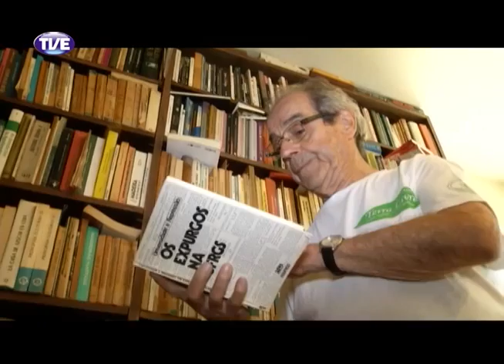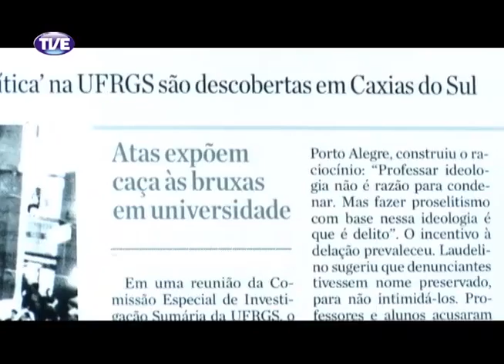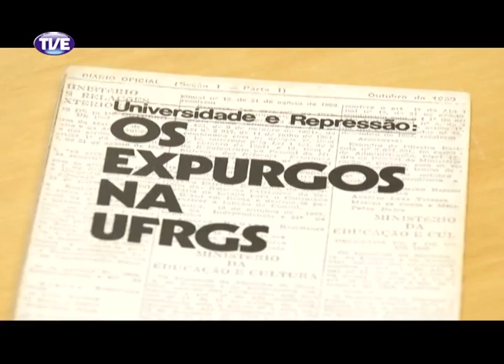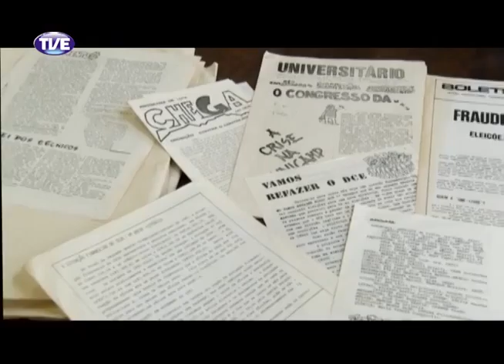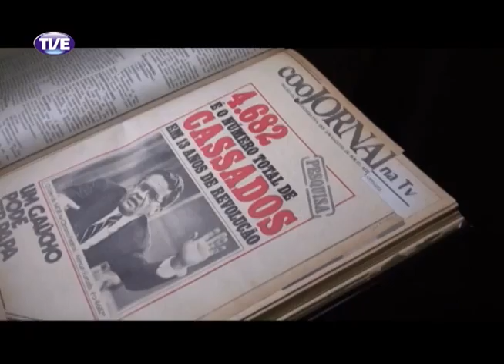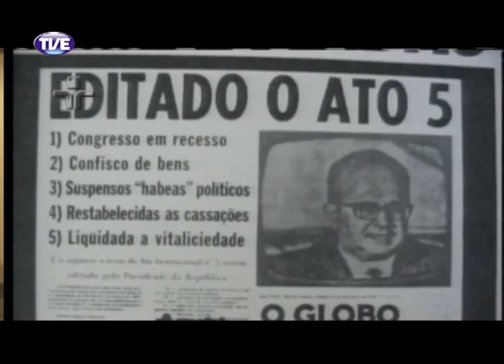Jornal TVE - Primeira Edição - 31/03/14 Bloco 1